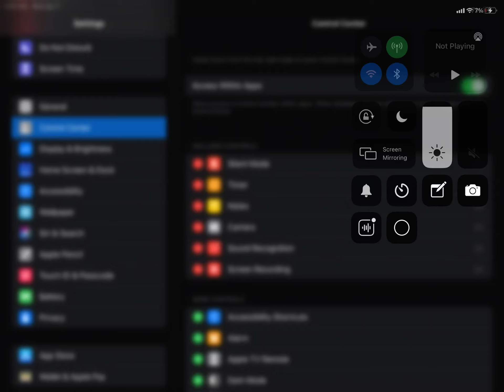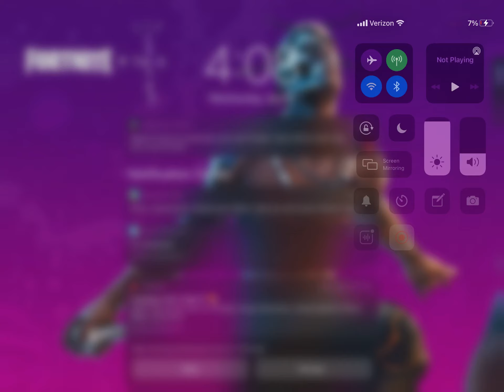How to play the teacher on piano